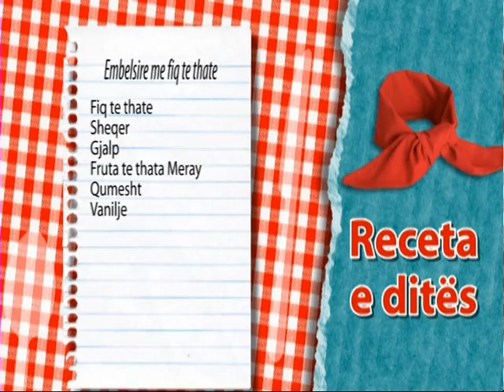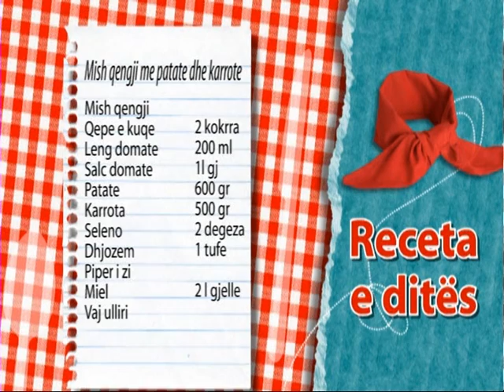A1 Report - Te gatuajme me Zonjen Tefta dt 24 Prill 2016,Mish qengji me patate dhe karrote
Mish qengji me patate dhe karrote

Mish qengji
Qepe e kuqe                2 kokrra
Leng domate              200 ml
Salc domate               1l gj
Patate                             600 gr
Karrota                           500 gr
Seleno                             2 degeza
Dhjozem                       1 tufe
Piper i zi
Miel                                  2 l gjelle
Vaj ulliri

Embelsire me fiq te thate

Fiq te thate
Sheqer
Gjalp
Fruta te thata Meray
Qumesht
Vanilje